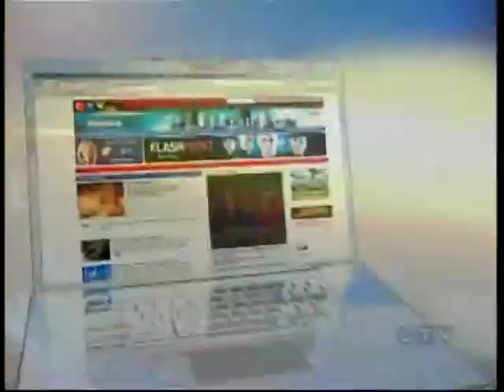Alyssa Brandone participates in The Light The Night Walk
Alyssa Brandone, 8 years in remission from leukemia, walks in the Montreal Light The Night Walk on October 2nd, 2010.  All proceeds benefit The Leukemia & Lymphoma Society of Canada.